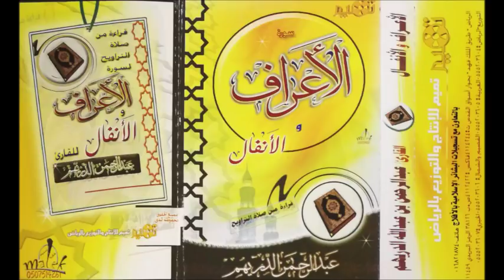الأعراف والأنفال | عبدالرحمن الدريهم عام ١٤٢٦